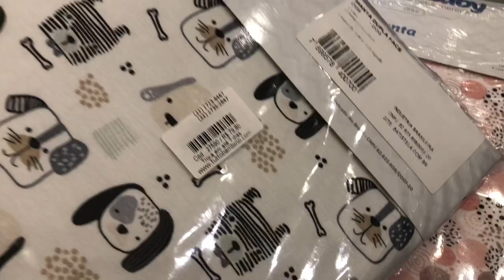Enxoval De Bebê - Loja Tutto Bambino LUXO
Seguem eles no Instagram: @tuttobambino
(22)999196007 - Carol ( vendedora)